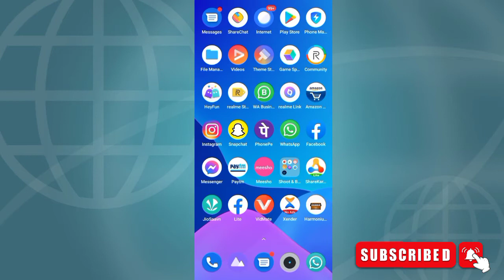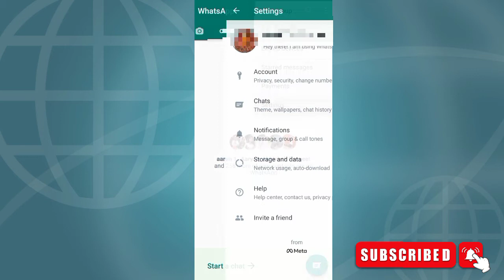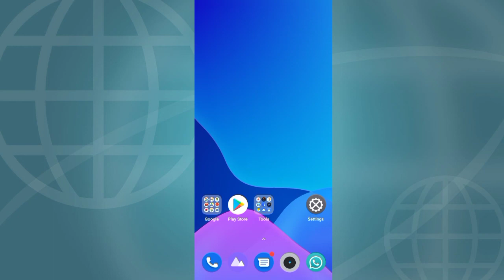Whatsapp par khud ko unblock kaise kare//Whatsapp पर गलती से Block नंबर को Unblock कैसे करें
Whatsapp पर गलती से Block नंबर को Unblock कैसे करें//Whatsapp Block Number ko Unblock kaise kare